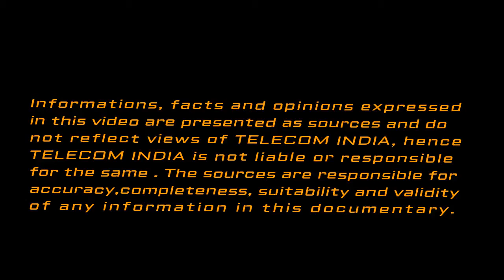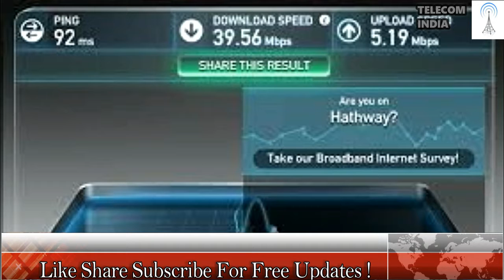Reliance Jio Tops TRAI’s Average Download Speed Results for March 2017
for subtitles turn on cc